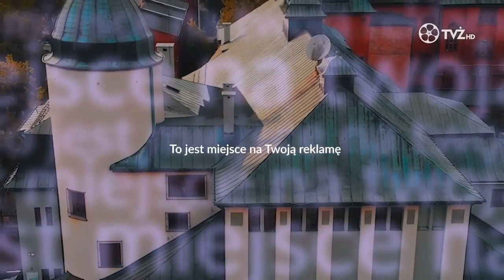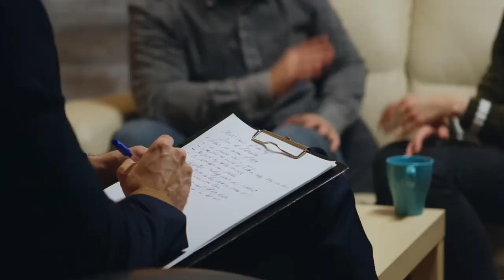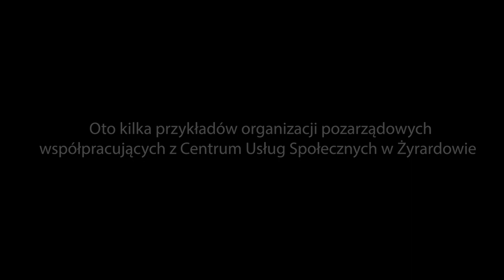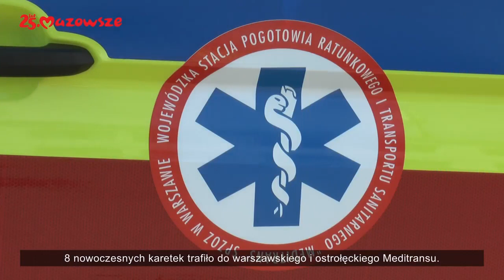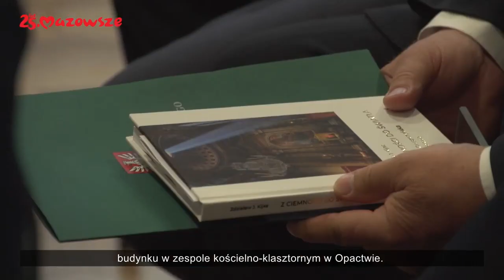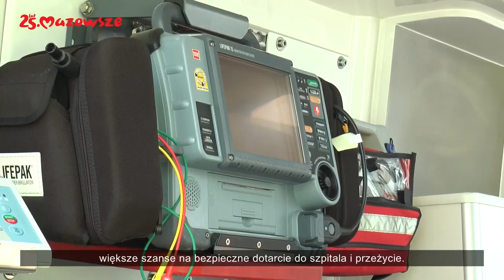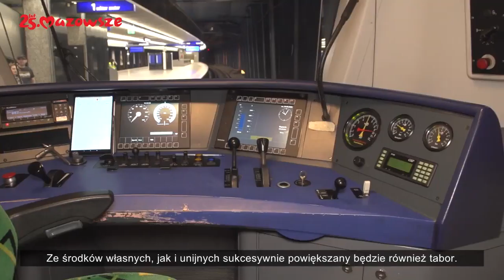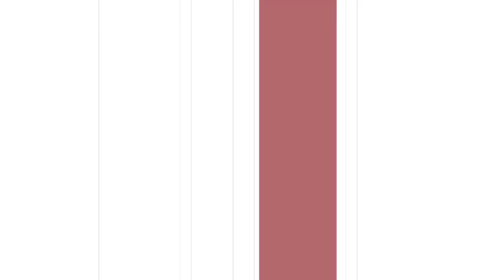TVŻ 04 07 2023